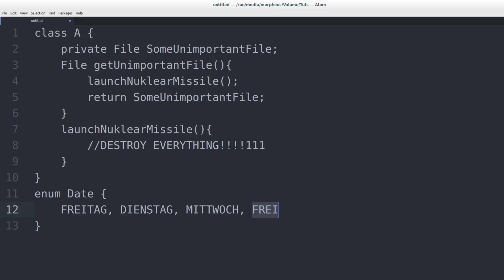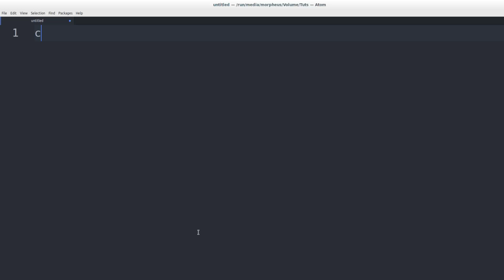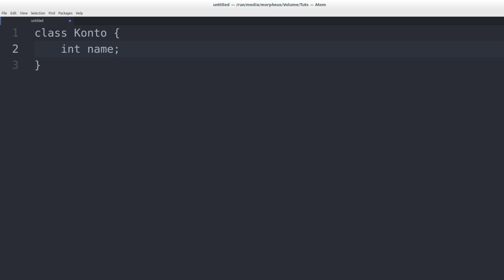Clean Code Tutorial #3 - Prinzip der kleinsten Überraschung